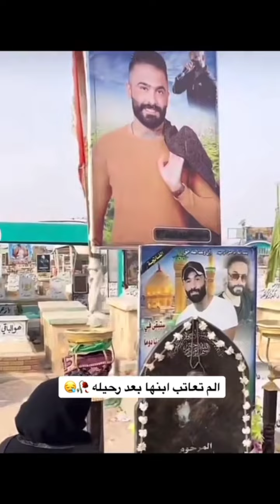كارثه ام الفنان حيدر العابدي تاعاتبه بالقبر خطيه تشك باب القلب فيديو يوجع بجي الصخر